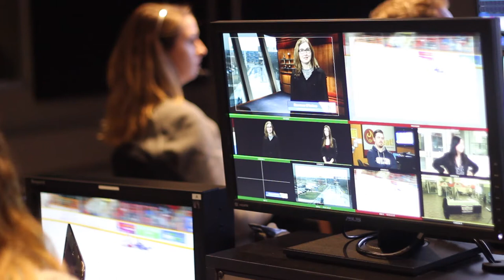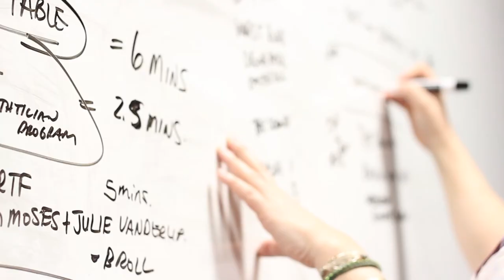myNCstory – Inside Niagara: Real TV news, real experience for Niagara College Broadcasting students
What does it take to put a TV news show together? Niagara College’s Broadcasting students don’t need to wait until they graduate to find out! Students are not only in front of the camera for this live, weekly TV magazine show broadcast on TV Cogeco, but behind the scenes – everywhere from chasing story leads, to shooting segments on location, and in the editing studios. Hear from participating students and watch real world experience in action on Inside Niagara!